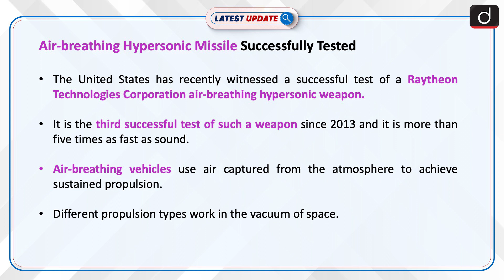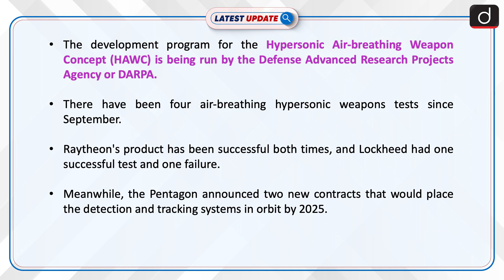Air breathing Hypersonic Missile Successfully Tested | Latest update | Drishti IAS English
The development program for the Hypersonic Air-breathing Weapon Concept (HAWC) is being run by the Defense Advanced Research Projects Agency or DARPA. There have been four air-breathing hypersonic weapons tests since September.